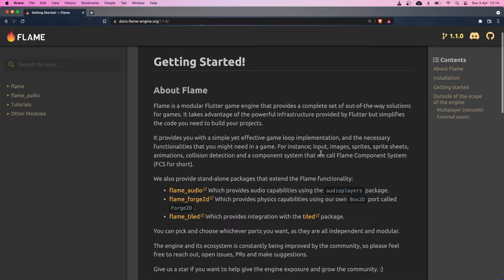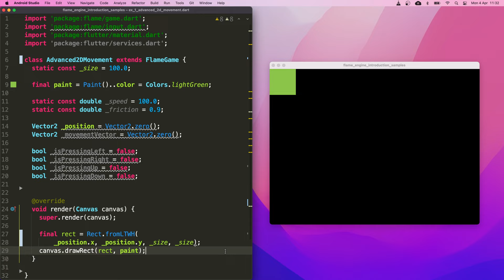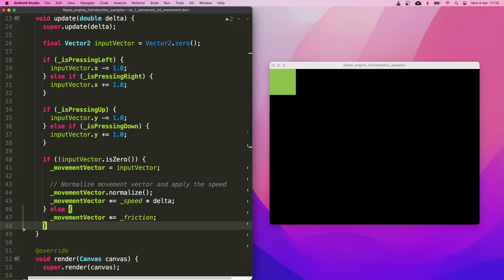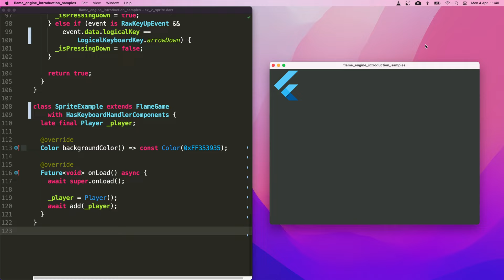Flame Engine, the Game Engine built on top of Flutter | Introduction & quickstart tutorial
Flame is a game engine built on top of Flutter. In this video I will make a quick introduction to it, showing what can be done with it and giving a quickstart tutorial guide to quickly set up a project and move things around.

⏳ Timecodes:
00:00 - Flame Engine introduction
00:34 - Flame Engine quickstart tutorial
03:49 - Summary